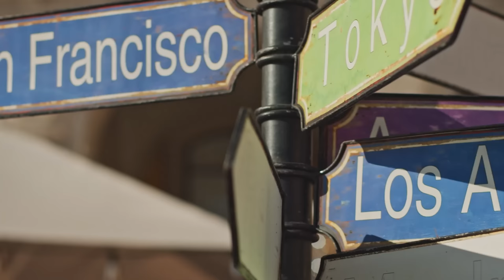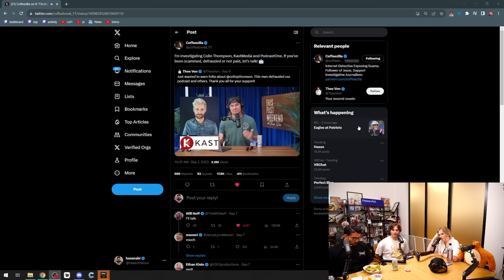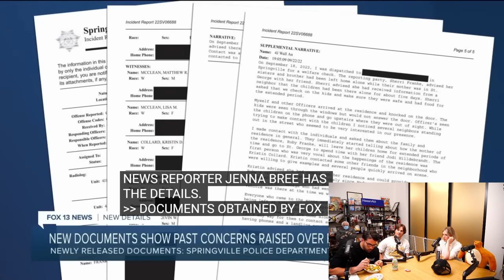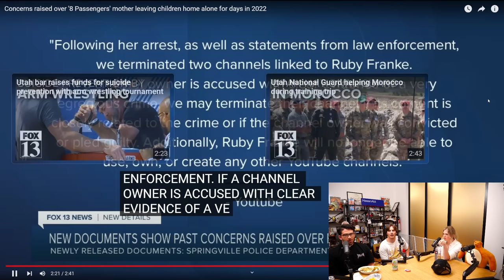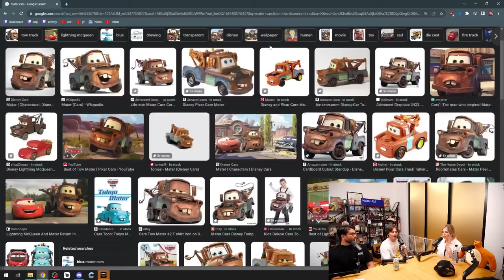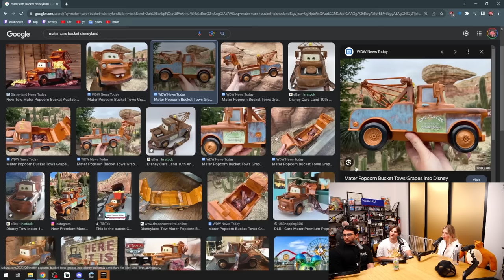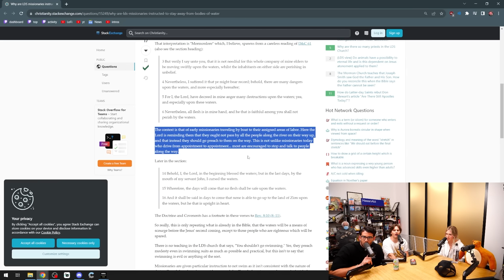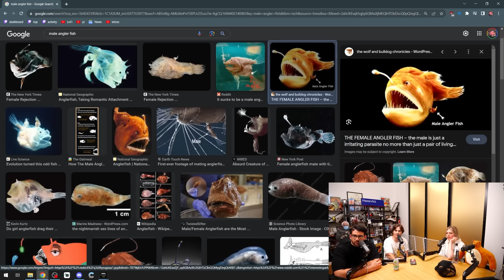Hasan & Will Get SCAMMED Out Of $100,000 | Fear&TowMater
Sup gamers we're back with another week of podcasting featuring all of your favorite hosts, the whole gang is here! :) The first 15mins of the podcast was lost into the void because our setup is so scuffed and makes me want to [redacted] every single week but dw improvements and a set are on the way eventually. Regardless we still filmed a banger for your and a juicer of a bonus ep as well so make sure to go check that out. Topics for today are, airing out scammers who will not be named in this description, QT almost dying at disneyland (real) and more.

✰ follow Fear&! ✰

0:00 - Scuffed intro, the lost tapes
03:05 - Willneff and Hasan got scammed
07:45 - QTCinderella wanted to see Taylor's outfit
11:45 - Willneff looks to stop Home Invasions
14:52 - QB Cinderella is fragile
17:13 - Back to the scam story after 15 min
17:55 - Just kidding, Mommy Vlogger abuser
24:00 - Mormon soft swinger parties
27:10 - Sideman soccer game, .3 XQC, Turkish Oil Wrestling
31:46 - QT almost dies at Disneyland
39:44 - Hasan finally contributes to the podcast
50:39 - Hasan conqueres his fear of the ocean
51:45 - Wait what? QT was Britney on a cruise ship
55:30 - The devil is in the ocean
58:45 - Gala dates / Outro